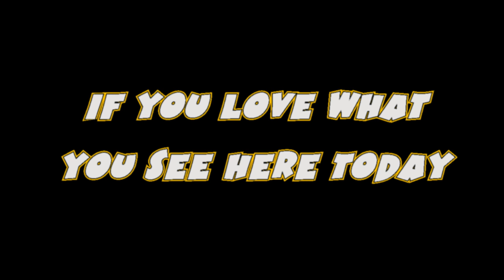08 09 2015 You Have Chosen Wisely By Mike Davis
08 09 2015 You Have Chosen Wisely, By Mike Davis